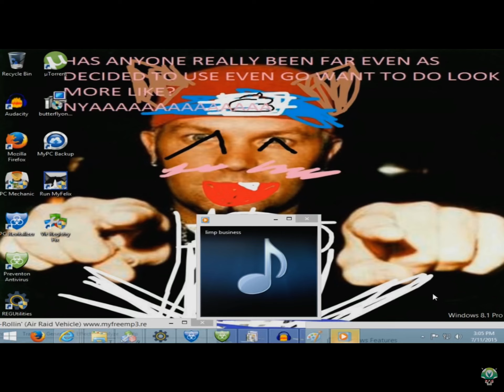and god was dead.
-Joel